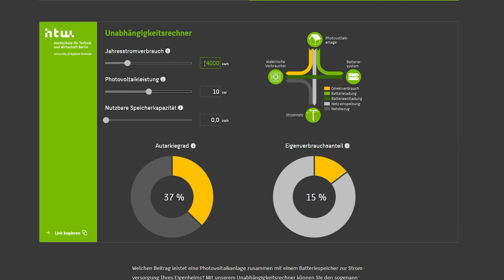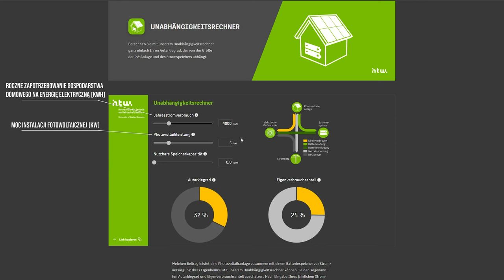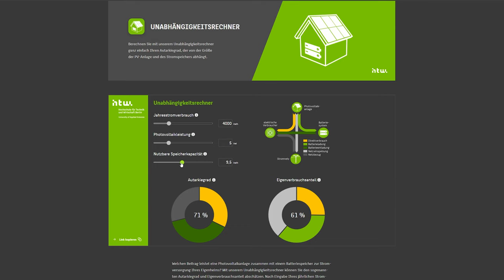Jak dobrać pojemność MAGAZYNU ENERGII do domu?